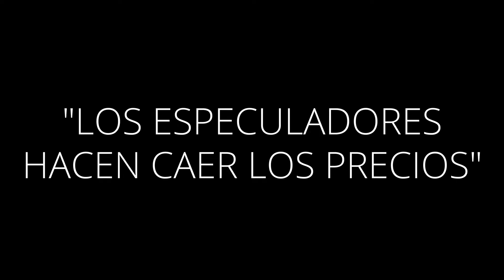Grandes CAÍDAS EN BOLSA!! ❌ (NOTICIAS FALSAS)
Podemos tener un plan o podemos poner miles de excusas. La realidad es que las grandes caídas en bolsa siempre han existido y existirán con y sin algoritmos.